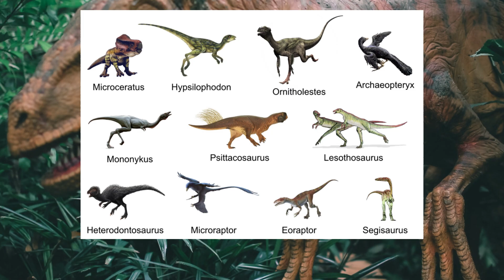Learn Dinosaurs for Kids I Incredible Dinosaur Facts for Kids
Hello Friends and welcome to a Baccho ki School video. Today we are going to talk about some animals that existed 65 million years ago. I am sure you have heard about the dinosaurs, and I am certain you have seen many films and cartoons featuring dinosaurs. But...not everything that is told in these films is correct. So, if you don’t mind, let’s find out what they really were like and how they lived.
The first thing we need to understand is that people and dinosaurs never lived together.
The dinosaurs lived before human beings existed and they roamed the Earth for approximately 135 million years. That’s a really long time! They were the dominating vertebrates. Nowadays more than 500 different species have been identified thanks to bones and fossils found.
All education dinosaurs were oviparous, meaning they reproduced by laying eggs but there were huge differences between them; some were very small while others were absolutely enormous...
So as to learn about them better, we have divided them into two major groups:
The Ornithischia and the Saurischia. What complicated names they have!
The Ornithischia or “bird-hipped” dinosaurs were herbivore, which means they only ate plants. The most well-known was the Triceratops. They were impressive, huh?
The Saurischia or “lizard hipped” dinosaurs are the ancestors of the crocodiles and lizards. Among this species there were carnivores and herbivores and within them the two most famous dinosaurs, the

 diplodocus and the tyrannosaurus.
The diplodocus was the largest dinosaur. In 1907 an entire skeleton was found measuring 27 meters, although remains of these specimens have been found exceeding 50 meters. In these images you can observe just how enormous they were...
The Tyrannosaurus was and still is the most fearsome predator which has ever existed on our Planet. It was more than 4 metres high and could be up to 12 meters in length. In its mouth it had 60 razor sharp pointed teeth, and it could run...65 kms per hour!!! The truth is I would be absolutely petrified if I were to come across such an animal...
But wait a minute, how is it possible that such large and powerful animals completely disappeared off the face of the Earth?
Currently, the investigators are focusing on two big theories: the first is based on the impact of an asteroid or comet from outer space. The other theory maintains that the cause of the dinosaurs’ disappearance was due to a period of enormous volcanic activity. We actually still don’t truly know the reason. But what we do know with absolute certainty is that, right now, at this very moment there are still many animals in great danger of becoming extinct, and could even disappear. All of us can help them survive. How? By respecting nature, recycling, contaminating the least bit possible, buying only what we really need...If we make these efforts we will be able to live in a much healthier planet and we will at the same time be ensuring that no animal, not a single one, will ever be in danger of extinction again. Let’s hope with everybody’s help, we can make it happen.

You’re free to use this song in any of your videos, but you must include the following in your video description (Copy & Paste):Copy & Paste Title: 3D Solar System & ASTRONAUT SPACEMANArtist: LADYSILVIAGenre: AnimationMood: Happy#ladysilvia